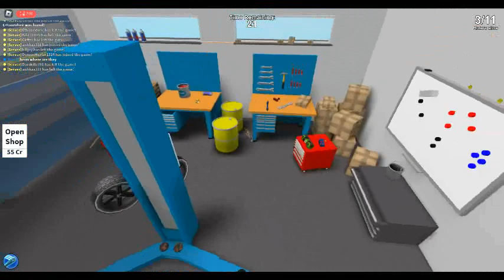Roblox Hide and Seek extreme part 2